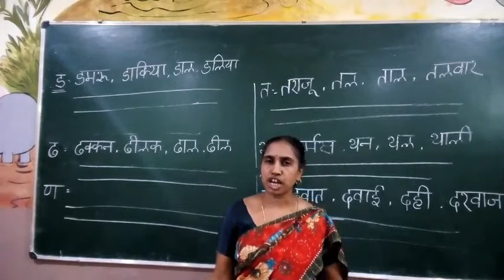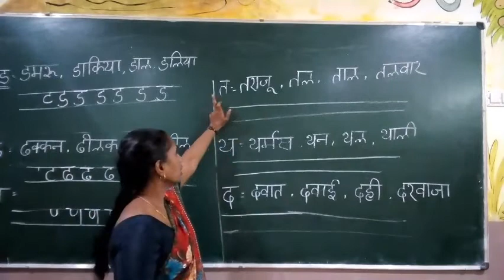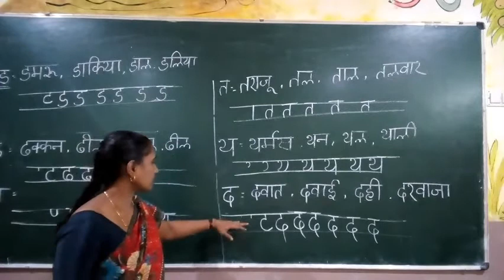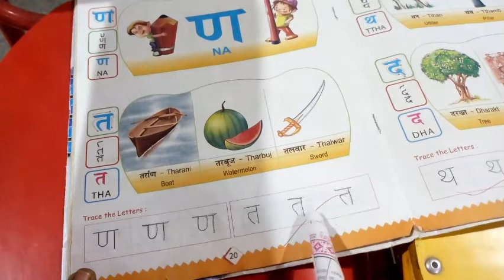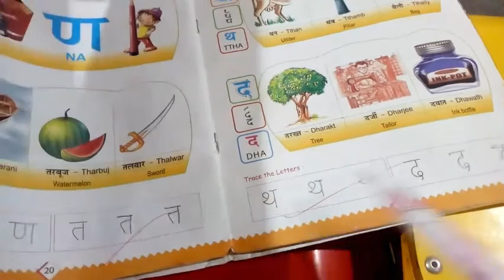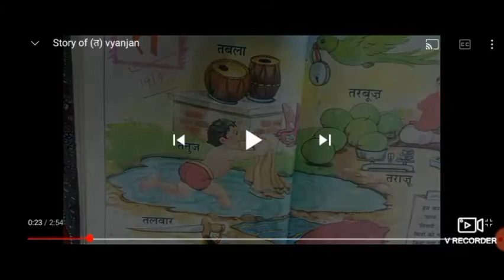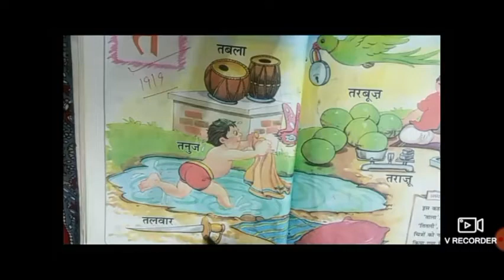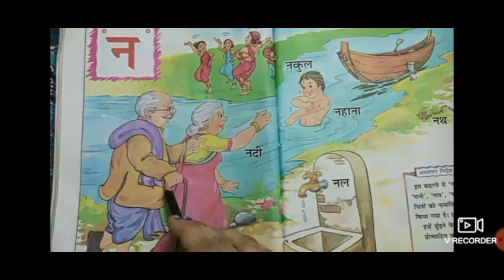G-1 Hindi ( 9- 10- 21)